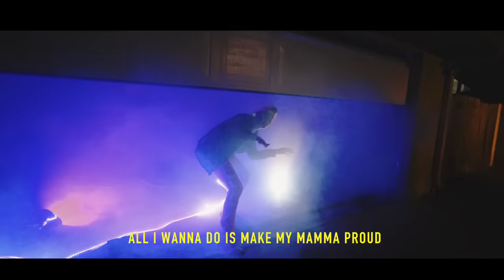Jon Vlogs - Look at Me Now (feat. Rah)